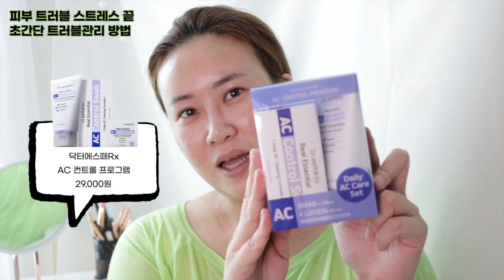피부과 트러블 관리 집에서 하세요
🌱광고가 포함된 컨텐츠입니다

베리아또 입니다. 저도 요즘 마스크 트러블이 생겨요
트러블관리 어떻게 하세요?
이번영상에서 피부과 트러블 관리 다녀온것처럼 정말 빠르고 쉽게
트러블관리하는 방법 소개할께요

제품명: 닥터에스떼Rx AC 컨트롤 프로그램